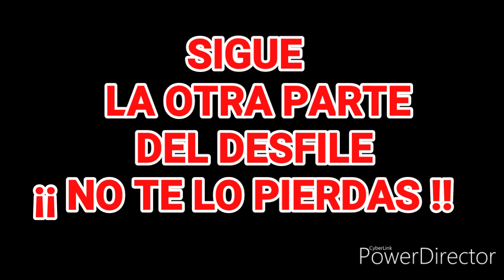DESFILE DEL 20 DE NOVIEMBRE 2019 EN QUIMICHIS, NAYARIT